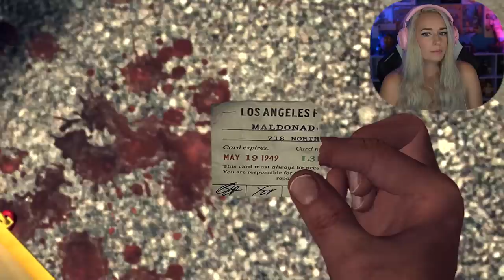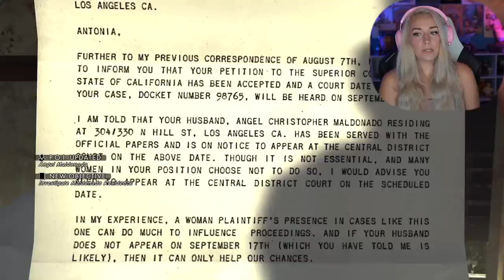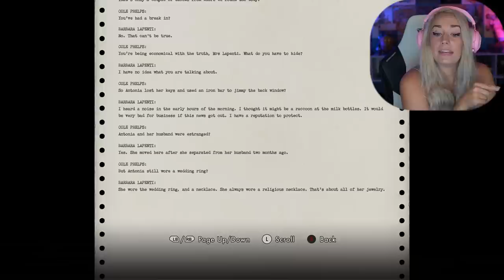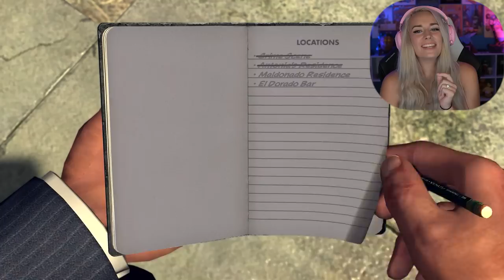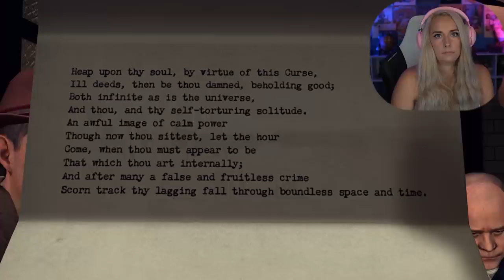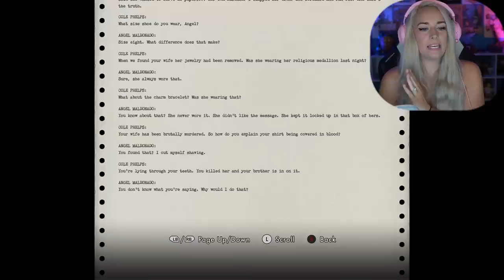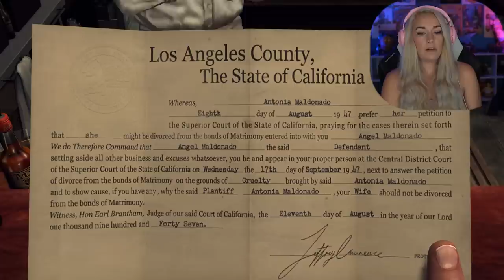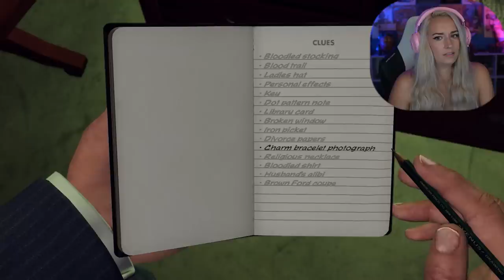The Silk Stocking Murder | LA Noire: Pt. 8 | First Play Through - LiteWeight Gaming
LA Noire full story first play through gameplay walkthrough part 8 where we complete The Silk Stocking Murder investigation. This LA Noire game series will include the complete single player story, game review and first impressions, all cases and missions, and the story ending.

154 Cobblestone Court Plaza
Mailbox 121